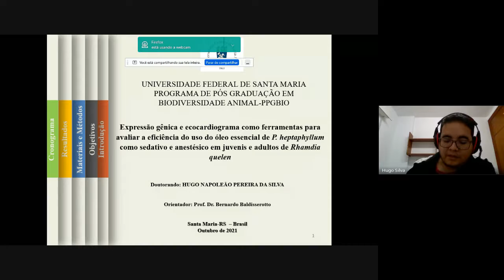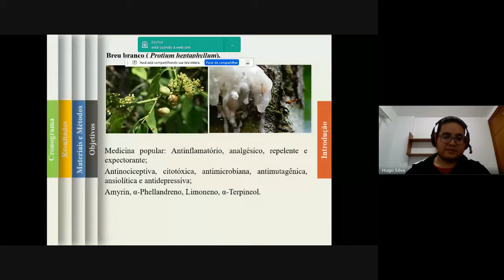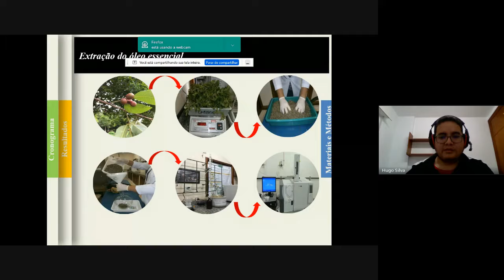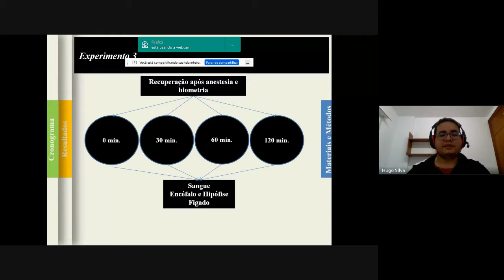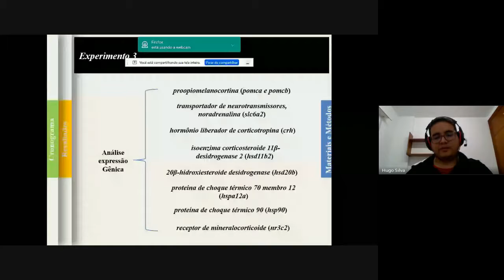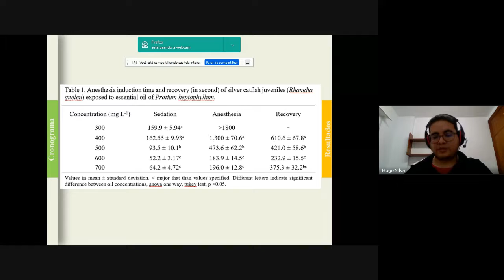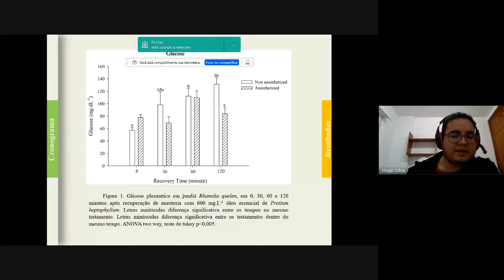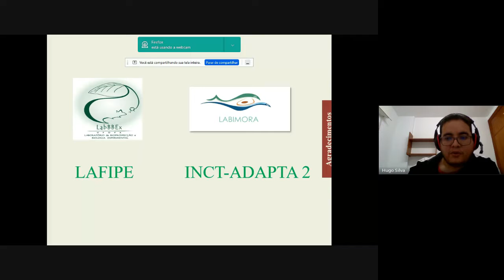Expressão gênica e ecocardiograma como ferramenta para avaliar estresse em jundiá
Seminário "Expressão gênica e ecocardiograma como ferramenta para avaliar estresse em jundiá" apresentado pelo discente Hugo Napoleão Pereira Da Silva, sob orientação da Dr. Bernardo Baldisserotto.